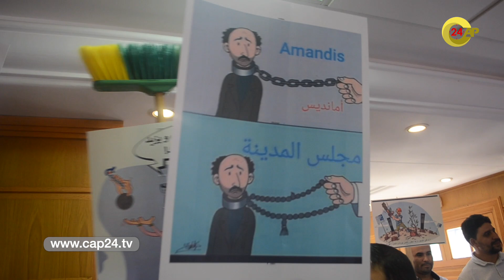عمدة مدينة طنجة يتحدث حول غلاء فواتير شركة أمانديس.. وهذه أبرز توضيحاته